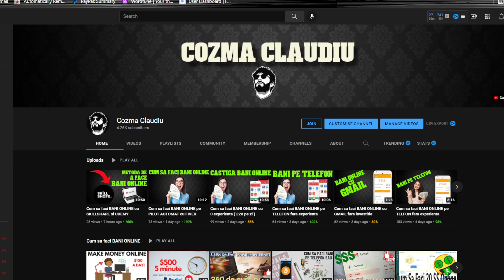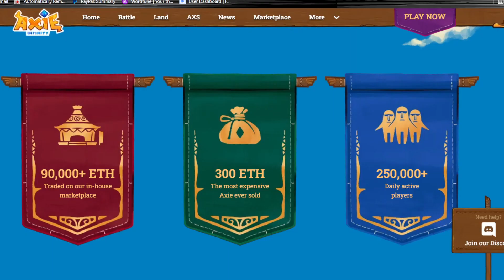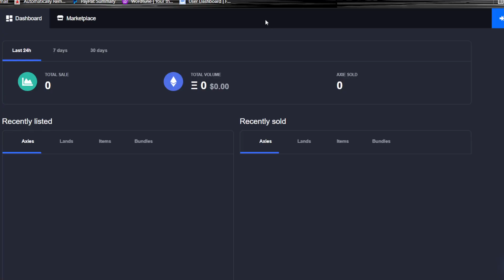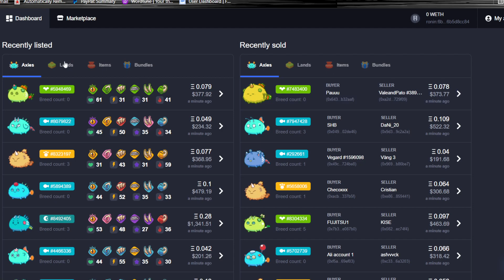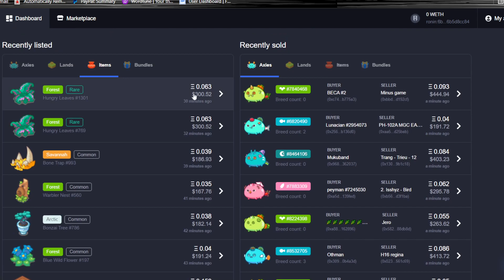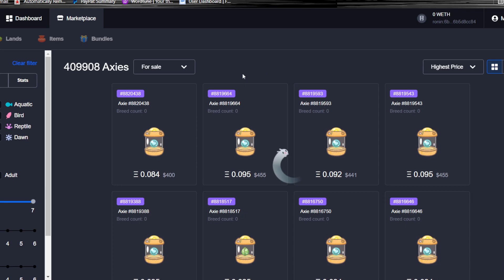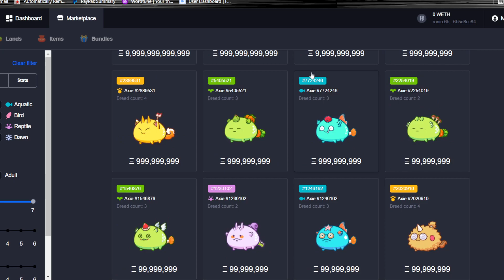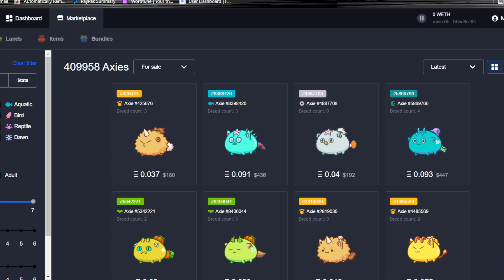Faci mai mulți bani din jocuri pe calculator! Axie Infinity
Alatura-te canalului